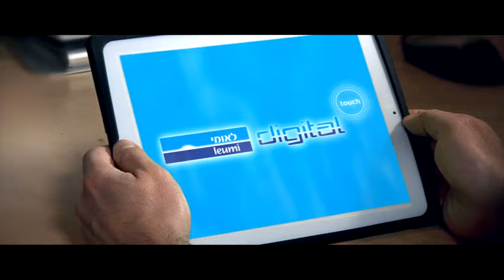לאומי דיגיטל טאצ' - מתקדמים לבנקאות הסלולרית המובילה בישראל!